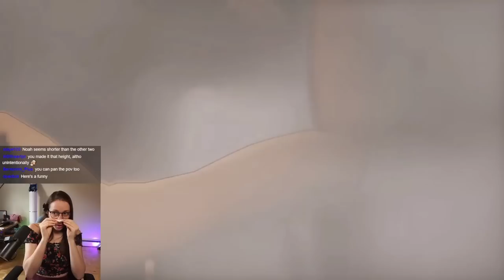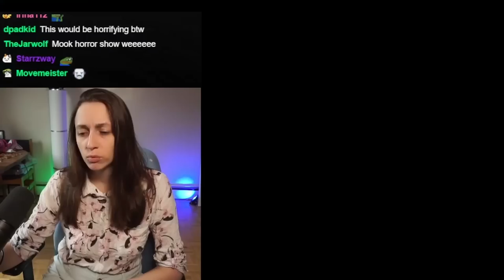Beginning my Xenoblade Chronicles 3 Adventure! - Part 1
I was really anticipating playing this game and I'm really happy to be playing it! So far it is starting off GREAT! .minus tutorials lol xD

This VOD covers highlights of the games Chapters 1 and 2 and is Part 1 of my highlights for the game!

0:00 - Intro
0:14 - Opening Sequence
3:02 - Enter Colony 9!
3:39 - Riku Voice Reveal
3:59 - Xenoblade Tutorial Simulator
4:09 - Death to Bunnits.  Not Me. Clearly.
5:22 - First Crystal Theory
6:02 - This World is Scary
7:11 - Enter Gigachad Guernica
10:18 - Now We are 3 Other People
11:37 - Hellooooo Ethel
12:04 - There Be Villians Here
12:21 - Full Party Activated
14:23 - Riku Needs a Bunnit Lesson
14:34 - This Be The Past
15:17 - Calling Out Chat
15:33 - The Return of Ethel
16:44 - Simping for THIS Moebius
17:19 - FUSION
17:41 - Riku Will Make You Feel Better
17:52 - Lets End Chapter 2
18:30 - BUNNITS.
18:49 - Taion :)